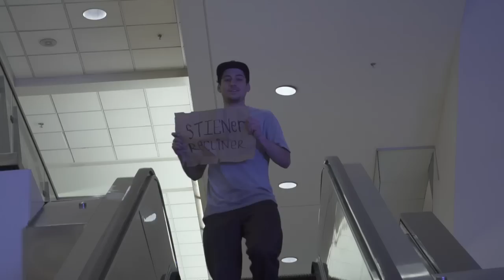Escape From New York Tour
We got the crew together and headed down south to dodge the harsh New York winter, and for many of us, to get back in touch with our roots in Florida.  This video is the result of 10 days of street skating, several demos, and some deep sea diving.  Featuring riders from all of our brands, we're very proud to present Escape From New York.  Edited by Joe Bressler, and filmed by Joe Bressler, Josh Stewart, Frank Branca, and Joe Pelham.